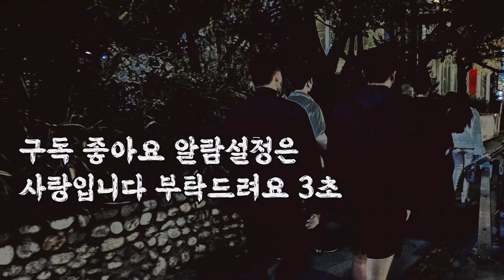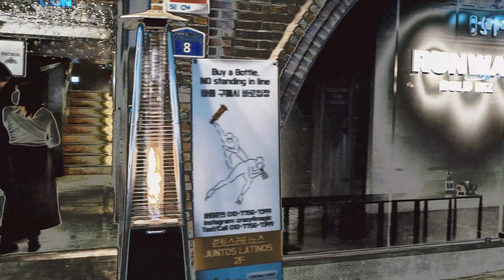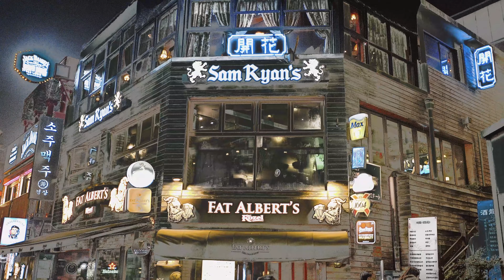[4K] 🇰🇷 (반전) 이태원 거리뷰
안녕하세요
41분 컷 이태원 스케치입니다.
젊은 사람들이 많은 금요일저녁의 이태원 모습이었습니다.
할로윈이 지난지 3주가량 되었지만, 아직도 그 열기는 식지 않은 듯합니다.
물론 코스튬으로 청준을 뽐내지는 않았지만요.
이태원은 다문화의 성지라고 생각해요. 그만큼 다양한 개성과 정체성이 혼재하는 곳이기도 하고요.
각자의 개성이 거리를 어떻게 버무리고 있을지 같이 걸어보아요.
(반전 색상)

자, 그러면 이제! 같이! 우리 함께해어 ! (오타아님)
역시 행복하세요 !! 😍😍😍😀😀😀😃😃😃😆😆😆😊😊😊😊🤣🤣🤣🤣✌✌✌✌

함께 걸어요 walk and enjoy the time with me.

A Street in Seoul, Korea.
Let's walk and enjoy the street sceneries around the Korea together! ON foot!

Hello
This is a 41-minute cut Itaewon sketch.
It was a Friday evening in Itaewon with a lot of young people.
It's been about 3 weeks since Halloween, but the fever still doesn't seem to have cooled down.
Of course, he didn't show off Cheongjun with his costume.
I think Itaewon is a holy place for multiculturalism. It is also a place where diverse identities coexist.
Let's walk together to see how each individuality blends the streets together.
Of course, you would think so, i was a happy time enough to be considered a famous attraction in Seoul.

【Starting Point】
180 Itaewon-ro, Itaewon 1-dong, Yongsan-gu, Seoul.

【Ending Point】
401-11 Itaewon 2-dong, Yongsan-gu, Seoul.

Thank you. Always Be happy. 😎😄😆💕😜✌